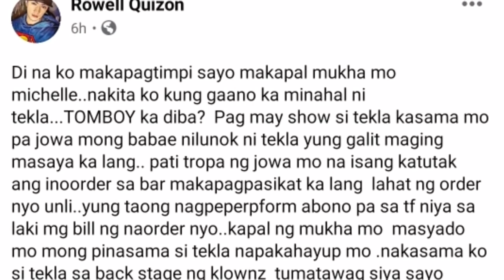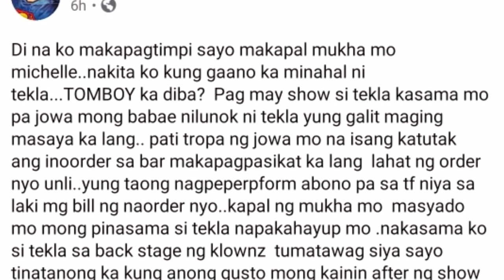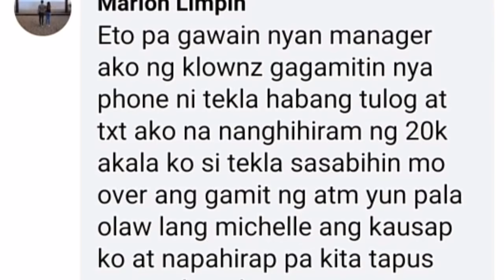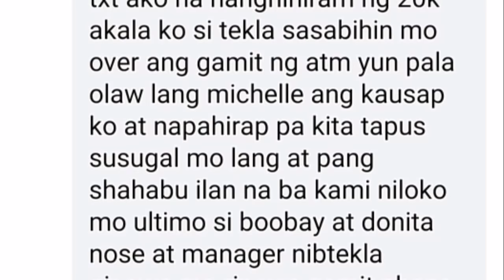Grabe! Panibagong EBIDENSYA ng PANLOLOKO ni MICHELLE kay TEKLA, isiniwalat ng mga KATRABAHO ni TEKLA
We claim No credit for any images and video posted on this Channel. Images and Videos are copyright to its respectful owners. If there is an image or video clips appearing on this channel that belongs to you and does not wish for it appears on this site, PLEASE message us here on YouTube and will be promptly remove it.